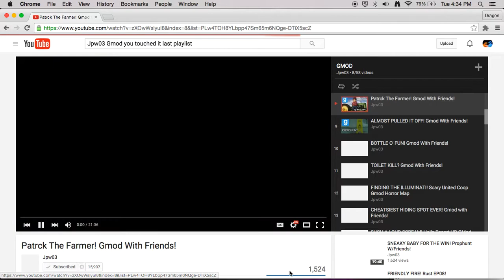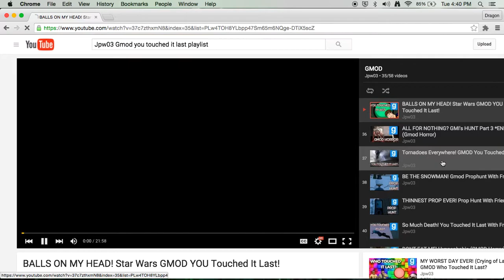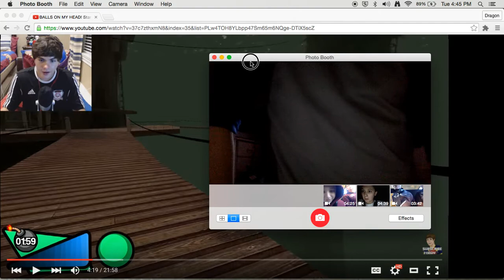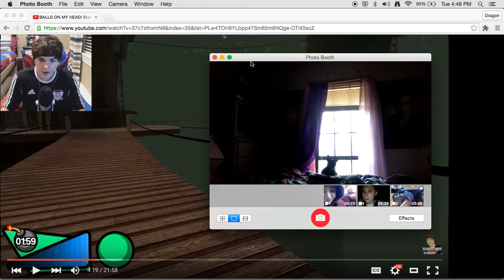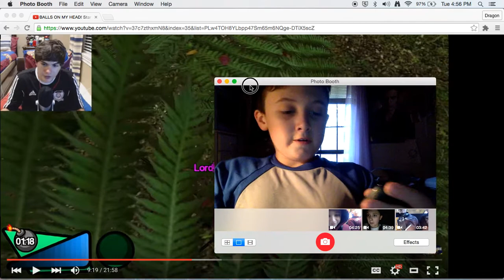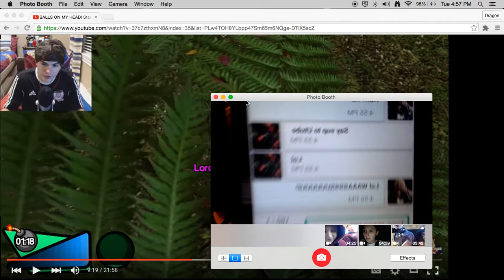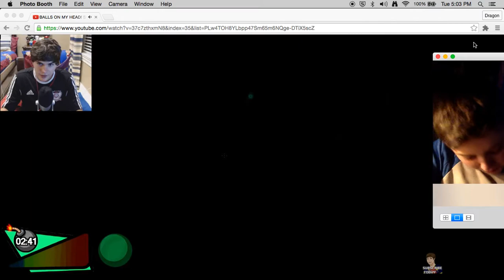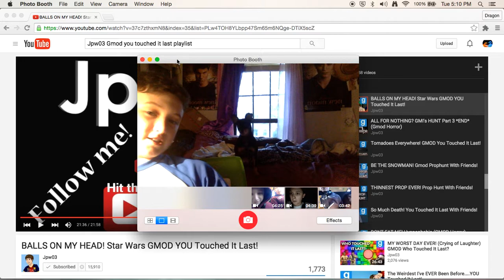Reacting to Jpw03